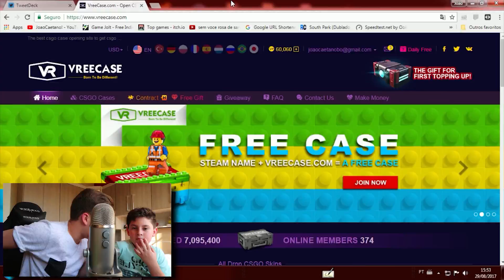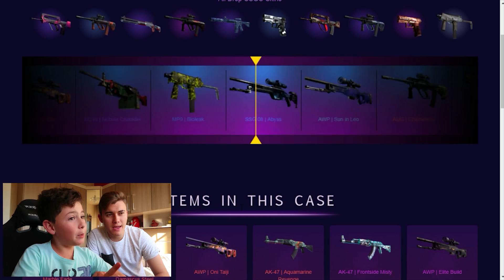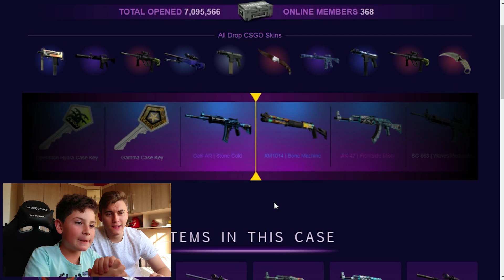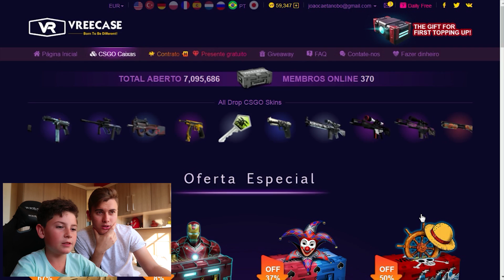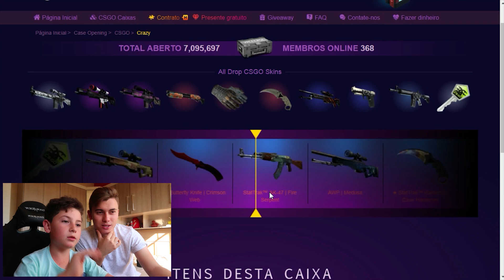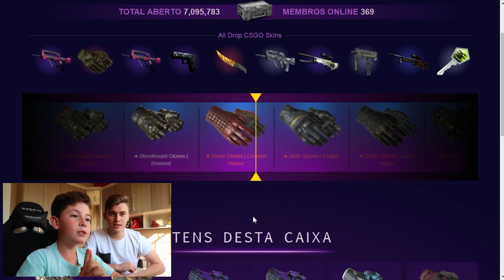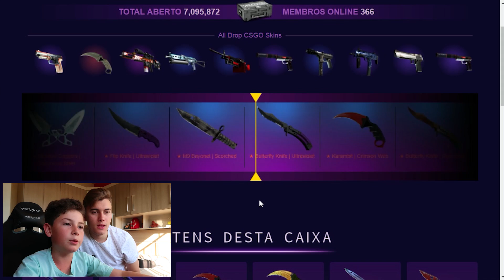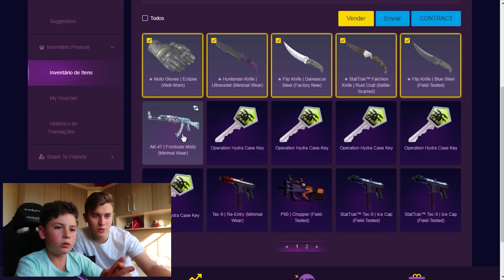MEU IRMÃO ME TROLLOU ESTRAGANDO MEU IPHONE 7 E EU FIZ ELE PAGAR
FIZ O MEU IRMÃO PAGAR O MEU IPHONE QUE ELE QUEIMOU

⦿┉┉┉┉┉┉┉┉┉RECOMENDO!: ┉┉┉┉┉┉┉┉⦿